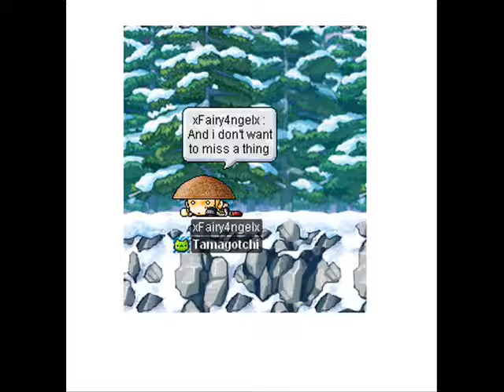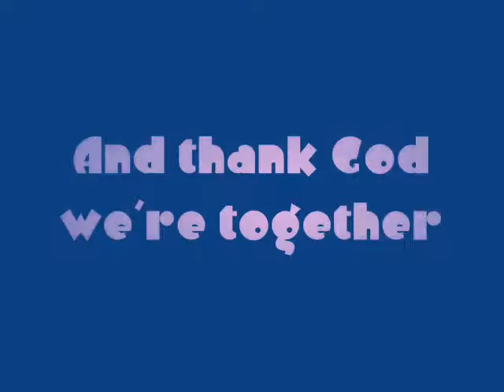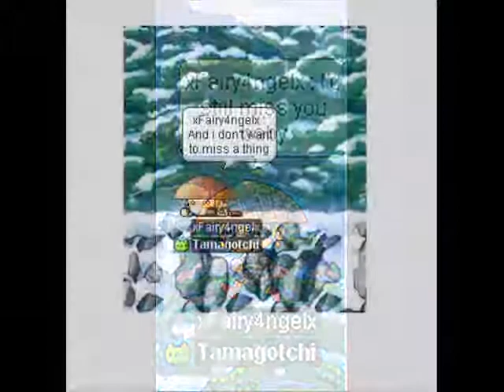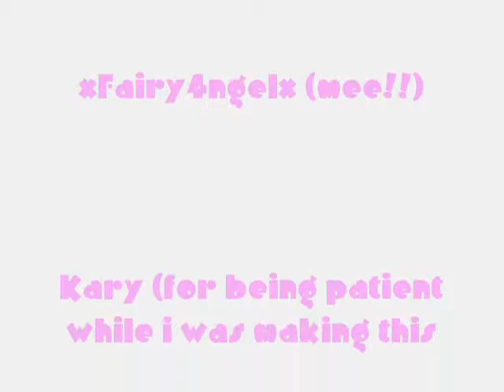I Don't Want To Miss A Thing -MMV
srry that the pictures comes kinda late. my ocmp froze when i was just gunna finish it and the pictures were like screwed up. anyways. srry if i forgot ur name for that picture in the sauna . =( anyways. ENJOY! world : Broa